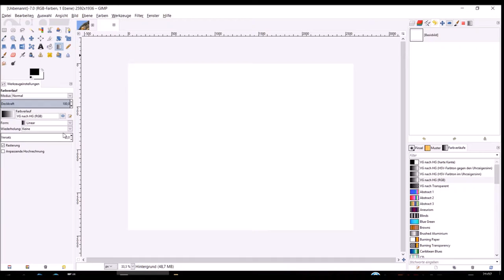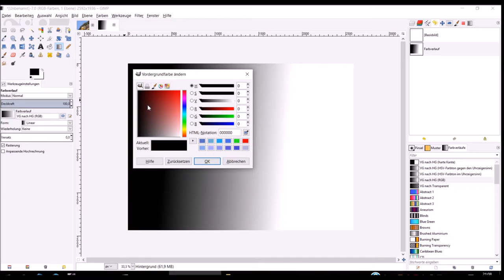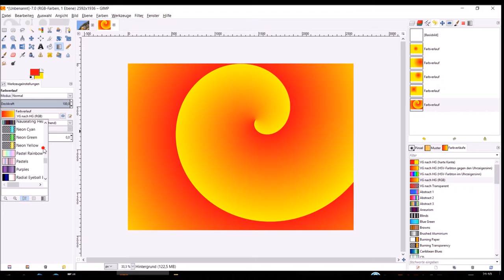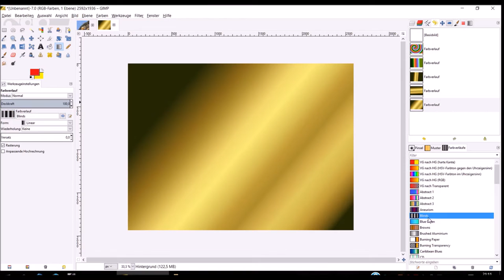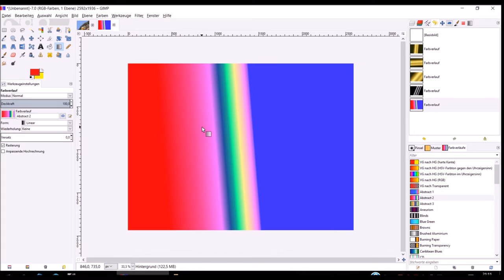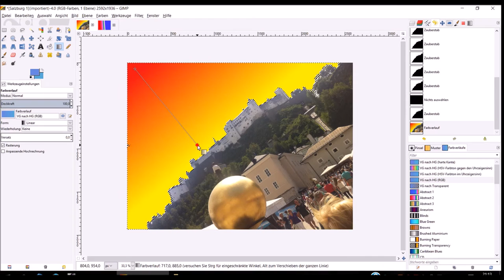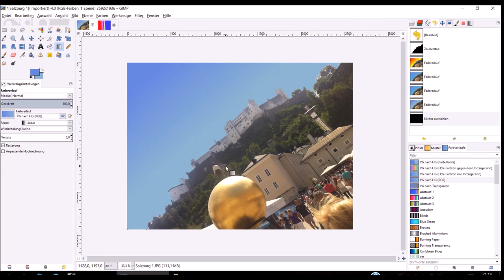GIMP-Tutorial - 09 Farbverlauf Werkzeug